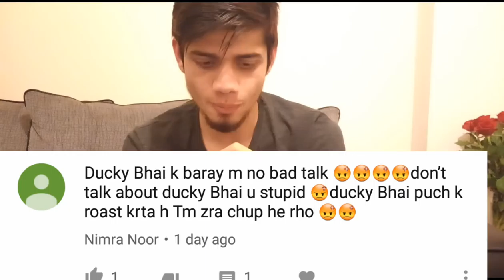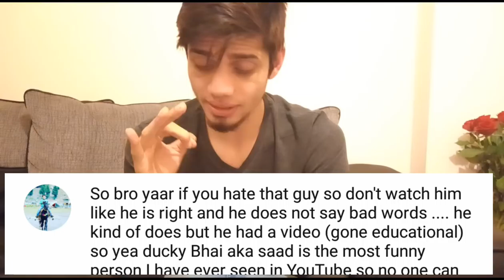Roasting DUCKY BHAI and his Fans *Reading all comments*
I am not actually roasting but exposing the level of people who follow these kind of youtubers but has 0% respect for other when they try to make them understand.
Be peaceful !!